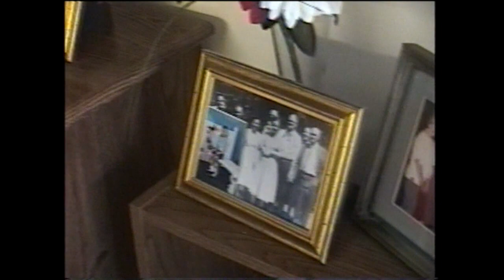2001 Aunt Savanna Nursing Home CyrusTobyMark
2001 Shreveport Mark and Cyrus and Toby visit Aunt Savanna in the nursing home.